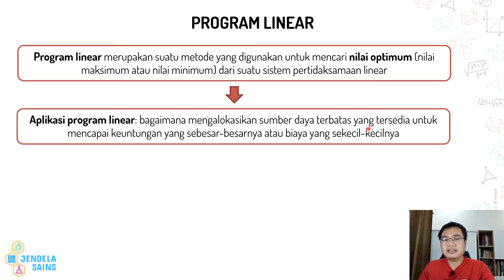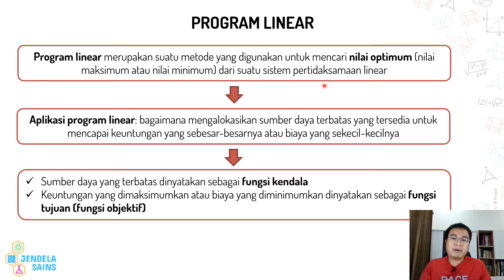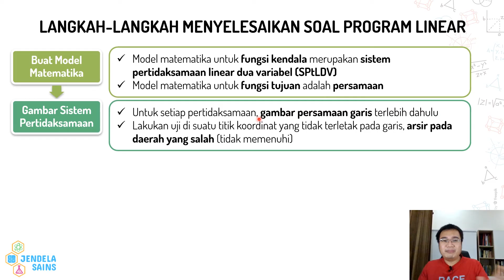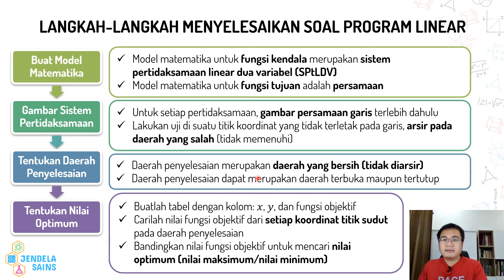Program Linear • Part 1: Pengertian, Model Matematika, Fungsi Kendala, Fungsi Tujuan / Objektif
Video ini berisi materi Program Linear, dan di part ini membahas tentang pengertian program linear. Dalam program linear berbagai macam istilah seperti model matematika, fungsi kendala, fungsi tujuan / fungsi objektif, daerah penyelesaian, dan lain-lain. Selain itu juga dibahas bagaimana langkah-langkah menyelesaikan soal pada program linear ini. Semuanya dibahas detail di video ini, jadi pastikan tonton terus video ini dari awal sampai akhir.

00:00 Intro
00:21 Pengertian Program Linear
02:33 Langkah-Langkah Menyelesaikan Program Linear

Program Linear Part 3 - Contoh Soal Mencari Nilai Optimum Fungsi Objektif dari Sistem Pertidaksamaan Linear Dua Variabel (SPtLDV)

Program Linear Part 4 - Contoh Soal Mencari Nilai Optimum Fungsi Objektif dari Daerah Penyelesaian Sistem Pertidaksamaan Linear Dua Variabel (SPtLDV)